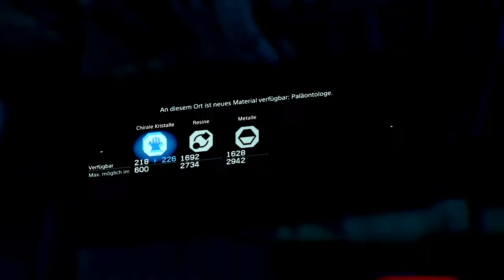Death Stranding Komplett German #46 - 😱😱😱 Schlimmstes GD Gebiet im Spiel!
Let's Plays bei Dee STAR TV
Sam befindet sich im schlimmsten GD Gebiet aller Zeiten!!! 😱😱😱😱😱
Muss er wieder kämpfen oder schafft er es, die GDs 👾👾 zu überlisten?